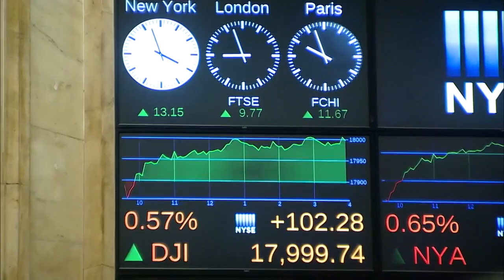NYSE Forge Event Bell Ringing April 18, 2016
Forge NYSE Event Bell Ringing April 18, 2016